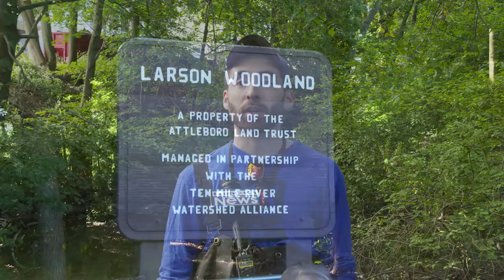Ten Mile River Cleanup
For the first time since the start of the COVID-19 pandemic, a number of groups and volunteers came out to participate in the 15th annual Ten Mile River Cleanup. Hear from the participants in the DoubleACS Daily News!